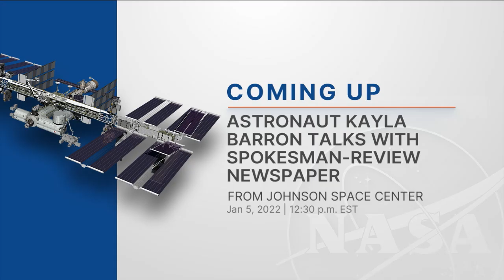Expedition 66 Astronaut Kayla Barron Talks with Spokesman-Review Newspaper - Jan. 5, 2022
Aboard the International Space Station, NASA Expedition 66 Flight Engineer Kayla Barron discussed living and working in space during an in-flight interview January 5 with the Washington Spokesman Review, a daily newspaper based in Spokane, Washington. Barron is in the midst of a long-duration science mission living and working aboard the microgravity laboratory to advance scientific knowledge and demonstrate new technologies for future human and robotic exploration missions as part of NASA’s Moon and Mars exploration approach, including lunar missions through NASA’s Artemis program.